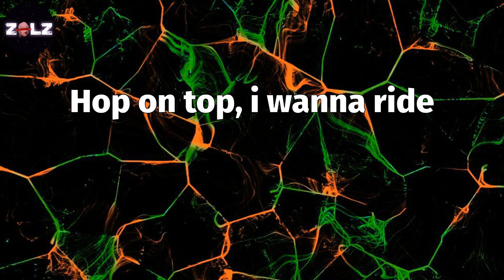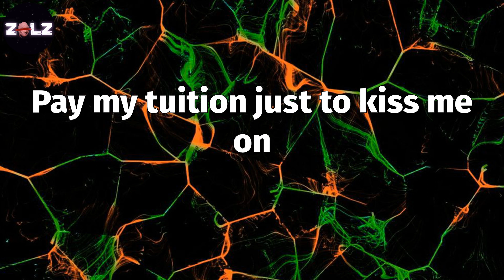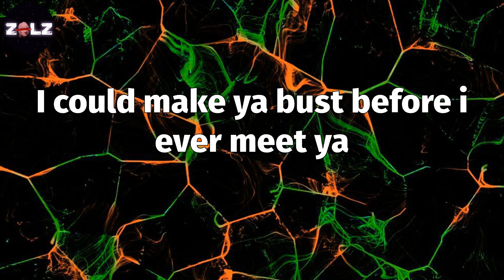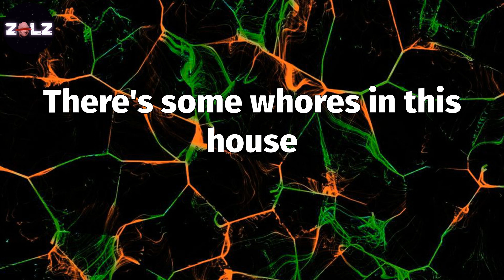𝑾𝑨𝑷 (𝑳𝒚𝒓𝒊𝒄𝒔) - 𝑪𝒂𝒓𝒅𝒊 𝑩